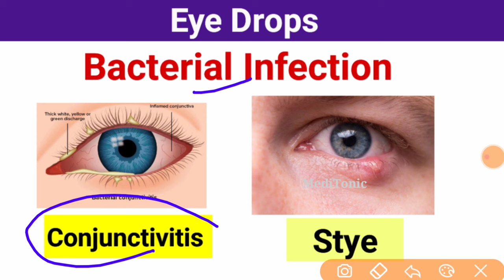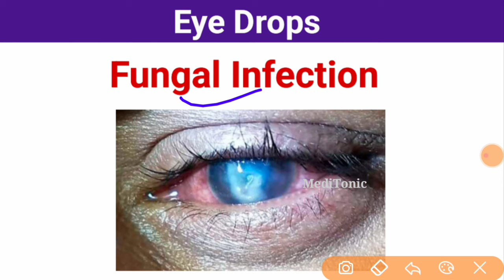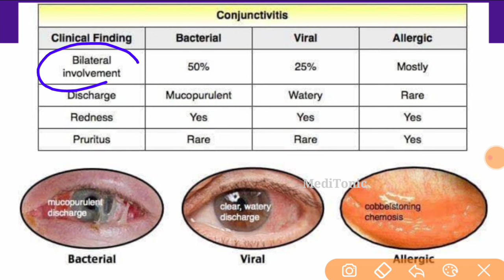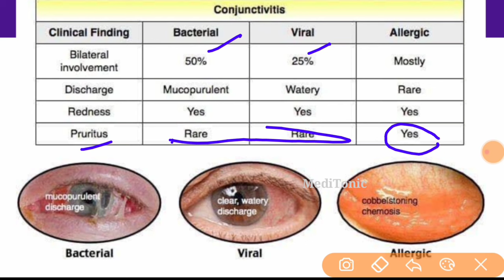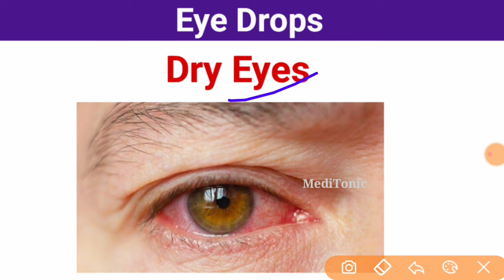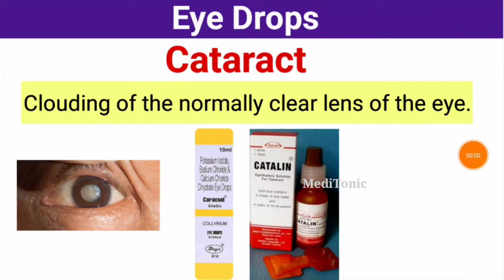आँखों की किस problem में कोनसी eye drop दी जाती है - सभी प्रकार की eye drops